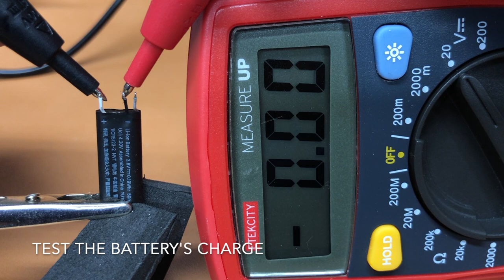Dre "BeatX" Battery Replacement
If you're already a soldering super-star or not afraid to try, this video will teach you the steps required to open up your BeatsX and replace the battery!

What was my inspiration? My BeatsX died after not using them for a year. Apple told me repair would be almost as much as a replacement pair of headphones (whatttt?). This is my little way of sticking it to them :)

You can find replacement batteries on eBay, Amazon, and Aliexpress — or you can do like I did; buy a broken pair off eBay for $4.00 and swap batteries!